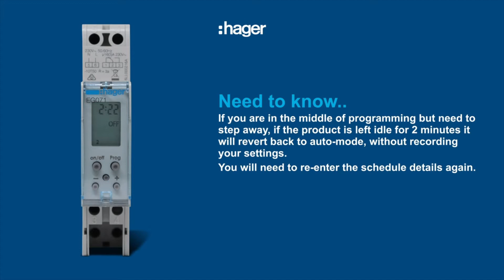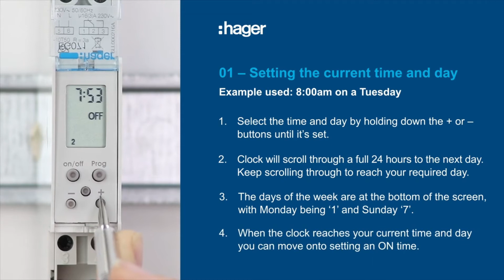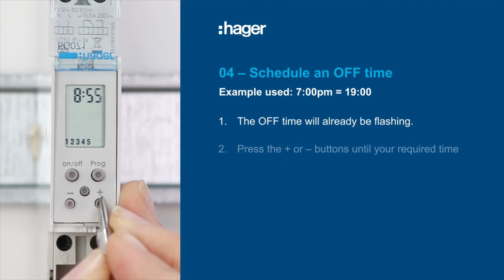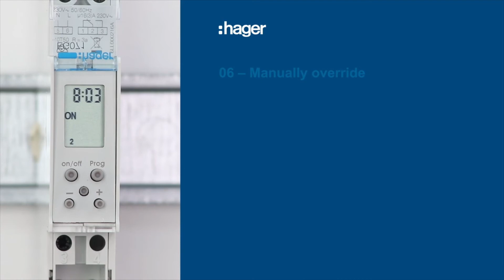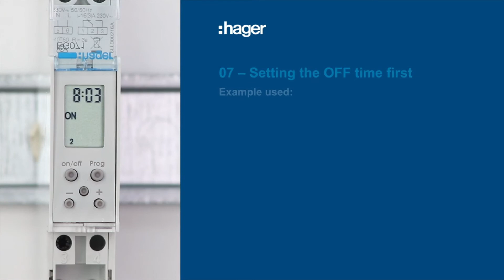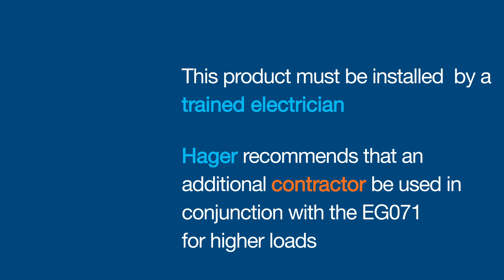How to set up a 1 module digital time switch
Find out more about our complete range enclosures and protection devices

Easier, safer, faster

As a specialist for residential and commercial projects, we provide a large range of enclosures and distribution boards. Plastic or steel enclosures, flush or surface mounting, there is always a solution to fit to your need.

We also offer a wide range of protection devices, such as MCBs, RCD add-on blocks, RCCBs, RCBOs, HRC fuse carriers. Our main circuit breakers allow the connection, protection, breaking and switching in the low voltage distribution boards, making every installation easier, safer and faster.

Watch our latest videos, from product installation tutorials to inspiring customer success stories, to exclusive event highlights and executive interviews.